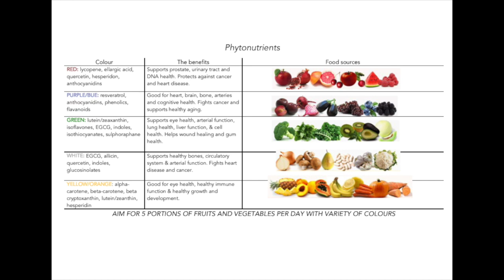Body20 Wellness Coach - What are Phytonutrients?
Body20's Wellness Coach tackles the topic of phytonutrients! Where can we find them and how do they serve our health?